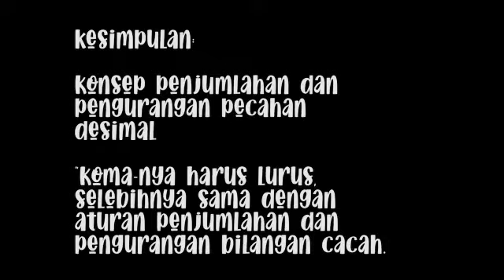Pembelajaran Matematika Kelas V SD - Penjumlahan dan Pengurangan Pecahan Desimal | BerLIAN School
Assalamualaikum
Hello student, how are you to day?
I hope you are fine.Hari ini kita akan mempelajari
Penjumlahan dan pengurangan pecahan desimal.

Kata kuncinya ===  komanya harus lurus!!!

Simak baik-baik ya videonya!😍

Don't forget pray on time

Don't forget obey your parent
Don't forget reading of holey Qur'an
Don't forget study hard
Be careful!

Bye bye...